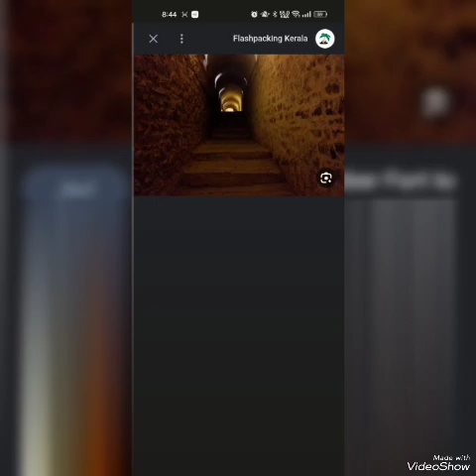(الهول) الجزء الأول(زوزانكا)ل الدكتور أحمد خالد توفيق